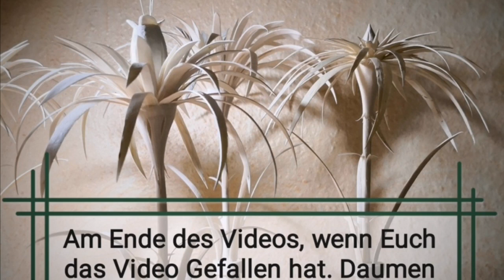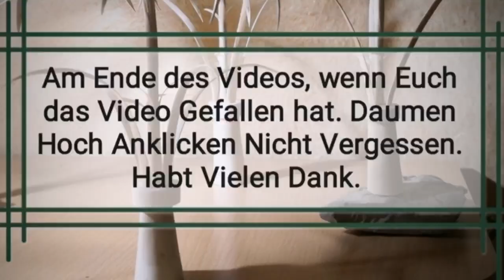Engel001 . Wunderschön . Flachblatt Mannstreu . Pflanzen . Aktuelle Nachrichten .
Engel001 , Wunderschöne Flachblatt Mannstreu , Auch Edeldistel Genannt . Pracht Exemplare  . Videos Sind Von Mir Selbst , Es Ist Alles Selbstgemacht , Alles Handarbeit , Viel Spass beim Schauen . Schöne Grüße . Gesund und Munter Bleiben .

Wundert Euch Nicht , Es Gibt Immer Etwas Bei Youtube Channel Engel001 Zusehen .